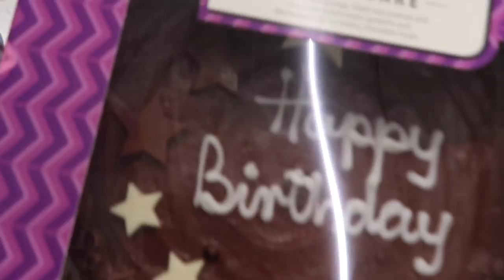LEE'S 30TH BIRTHDAY MORNING PRESENT OPENING!! FAMILY VLOG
PLEASE REMEMBER TO TURN NOTIFICATIONS ON!!!

TUNE IN TOMORROW AT 6PM GMT WE POST EVERY DAILY VLOGS

--- TECHNICAL STUFF ---

Editing Software : iMovie 4K / Final Cut pro X

The Joneses Large family Vlogs The Jones Family UK A British Couple … If it's fun for, you'll find it here!